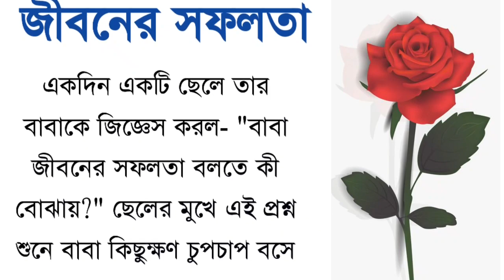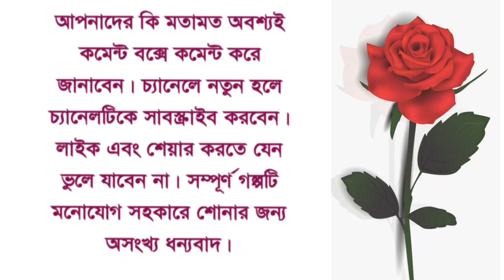জীবনের সফলতা । মোটিভেশনাল বাংলা গল্প । Best Heart Touching Motivational Video in Bangla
জীবনের সফলতা । মোটিভেশনাল বাংলা গল্প ।  Best Heart Touching Motivational Video in Bangla|Best Heart Touching Motivational Video in Bangla| Inspirational Speech
APJ Abdul Kalam Quotes | Shuvoraj Quotes | Bangla Quotes | Best Motivational Video Bangla |
New Bangla Motivational Video। Rs Motivation Bangla video । Shuvoraj motivational video । Powerful Motivational Video Quotes । Quotes In Bangla । Shuvoraj new video । মনীষীদের বাণী । বাংলা উক্তি । বাংলা মোটিভেশনাল ভিডিও । চিরন্তন বাণী । Bangla golpo | Heart Touching Best Motivational Quotes in Bangla | Sad bangla video & Bangla Inspirational ‍Speech | Inspirational speech Video | Motivational Video